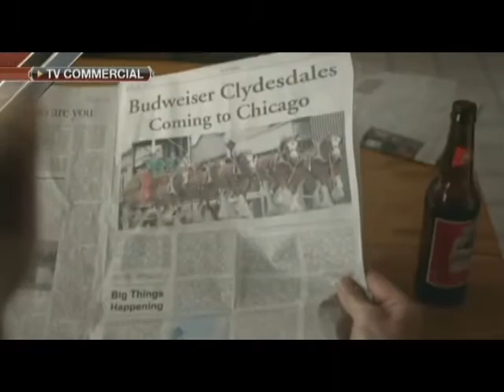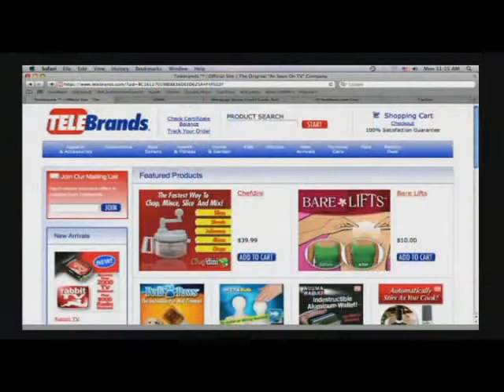AJ Khubani & Anthony Sullivan on FoxNews.com Live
Telebrands CEO AJ Khubani and Pitchman Anthony "Sully" Sullivan were recent guests on FoxNews.com LIVE, highlighting Super Bowl ads with their insights into what makes a successful ad commercial.  Check out the thoughts of these infomercial experts in the video.